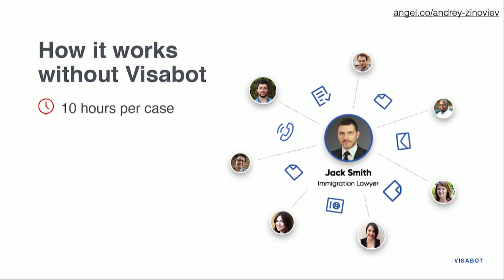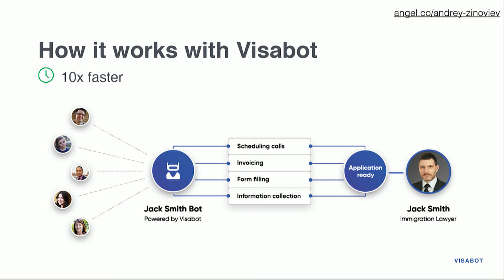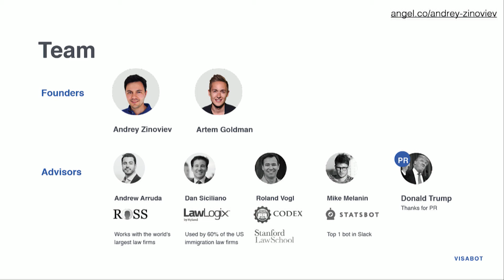[500 STARTUPS DEMO DAY 2017] BATCH 20, Visabot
Chat bot for the U.S. immigration that is 100x faster than any attorney.